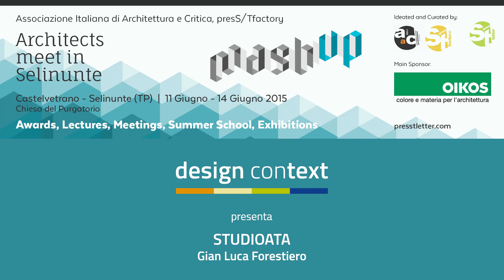Studioata, Gian Luca Forestiero - Architects meet in Selinunte 2015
In occasione di Architects meet in Selinunte 2015 Design Context incontra Gian Luca Forestiero, Studioata